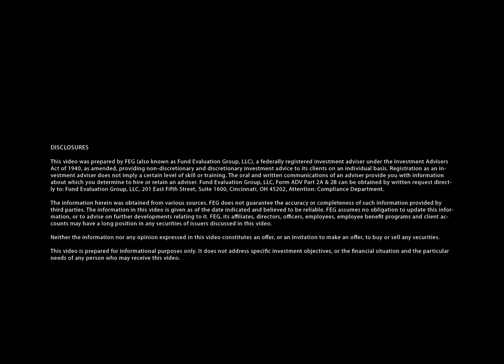FEG Insight Bridge Podcast - Uncovering Nuclear Returns with Mike Scott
Join FEG CIO Greg Dowling and Mike Scott, Managing Partner and Founder of Pelican Energy Partners, as they explore the world of nuclear power and its impact on energy dynamics. Mike's transition from leading energy service sector buyouts to focusing on nuclear energy offers valuable insights into this often misunderstood domain.

This episode debunks myths, uncovers trends, and delves into the lucrative opportunities and potential risks associated with nuclear power, from its role in carbon-free energy to technological advancements. Discover why nuclear energy may deserve a closer look from investors, from Eastern Europe's mission for energy independence to longer-term impacts from Fukushima and changes in U.S. policy. Lastly, you'll gain a deeper understanding of how nuclear energy is shaping the future of global energy markets; and explore its potential in investment portfolios.

You can find every episode of FEG Insight Bridge podcasts in one place and sign up to receive our other publications